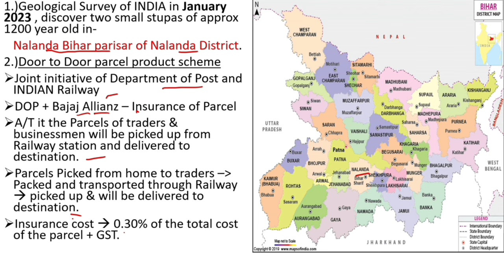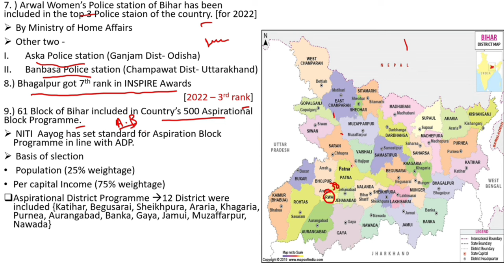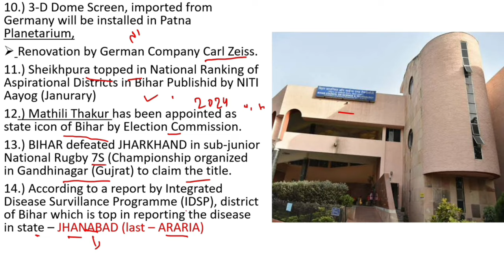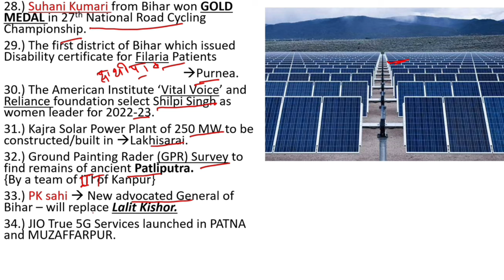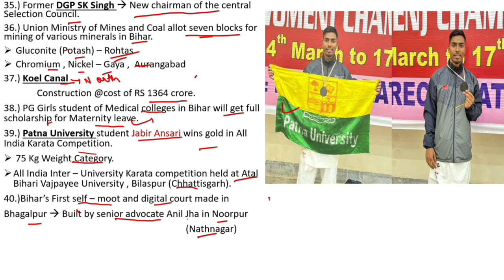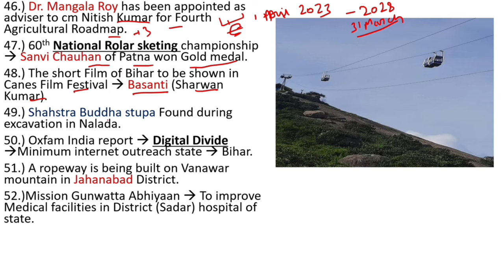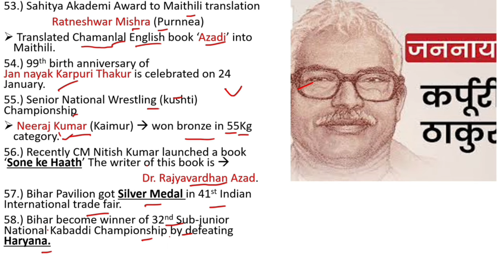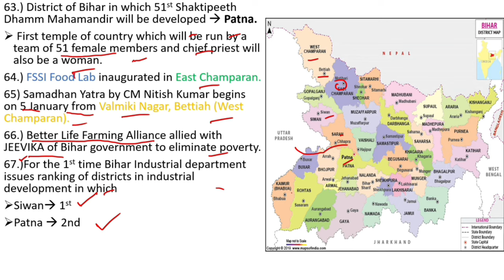biharcurrentaffairs2023 bpsc69thprelims bpsctre currentaffairsjanuary2023